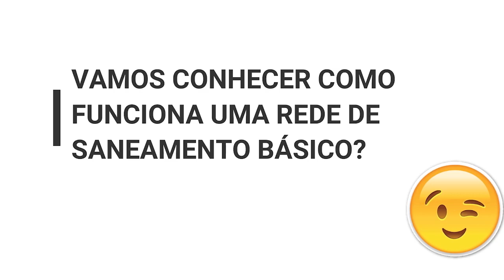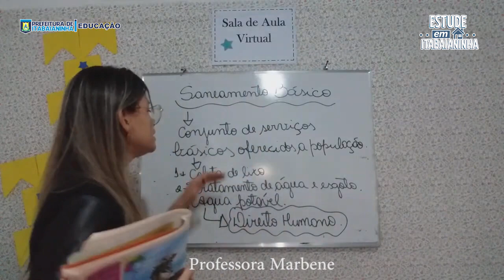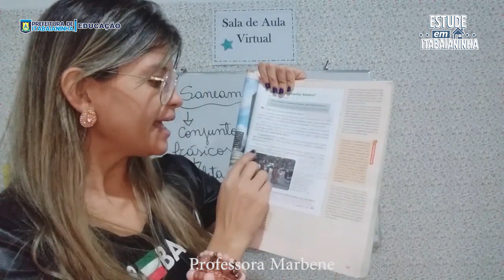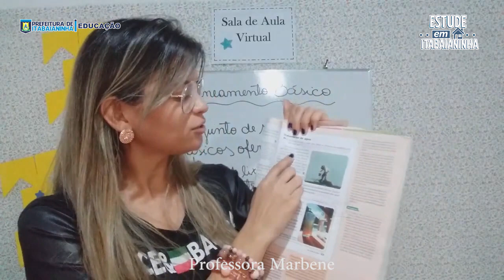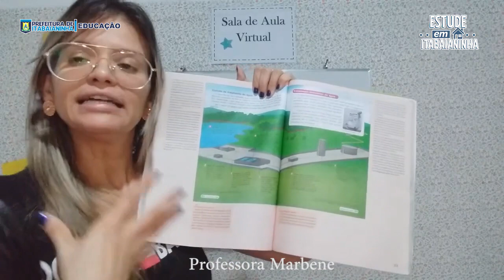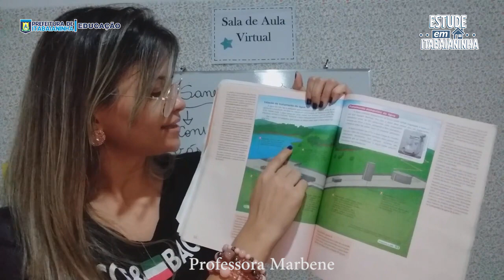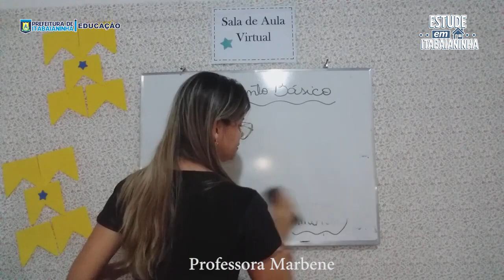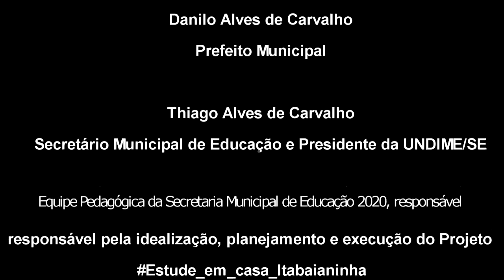5º Ano - 06/07/20 - Ciências: Saneamento Básico